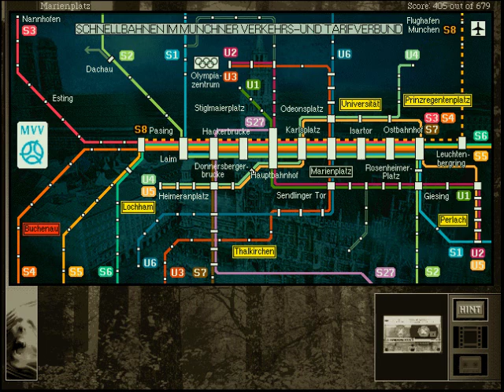Let's Play Gabriel Knight II 40 - NOW YOU'VE DONE IT GABRIEL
Wait. Gabriel asked of 14,000 Marks but it sounded like Harry asked for 15... Maybe he pocketed it... ;p